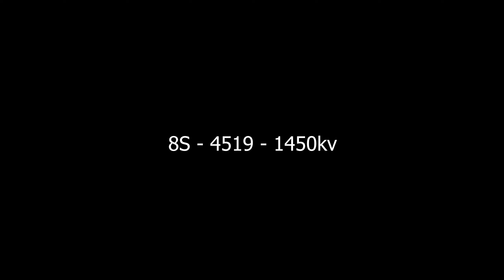6S vs 8S - Pursuit Salt Water 4519 Prop Test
Running the pursuit in salty sea water for the first time. Had no issues at all, just need to make sure drive train is lubed and cleaned after each session + flushing the cooling system with fresh water.

My personal setups:
Worlds fastest (stock electronics) Zonda as far as i know:
My specs for the Z aka Superleggera:
Motor: Twin SSS 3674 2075kv
ESC: Twin Hobbywing Seaking 120A
Servo: Savox SW-0230MG
UBEC: Hobbywing 10/20A
Batteries: Turnigy Heavy Duty 5000mAh 6s2p (2x6s)
Prop: Twin 4519
Drive line: Stock
Reciever: Flysky/Turnigy FS-IA6B
Additionals: Fully custom carbon fibre inlay with fibre glass reinforced hatch, custom paintjob and blue Lamborghini theme, modified capbanks and additional floatation

My TLF Pursuit specs:
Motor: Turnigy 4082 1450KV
ESC: Dynamite 160A 2-8S
Servo: Savox SW-0230MG
Batteries: Turnigy Graphene Panther 3000mAh 4s2p (8s)
Prop: CNC Alu 4717 non sharpened nor balanced
Drive line: Stock
Reciever: Flysky/Turnigy FS-IA6B
Additionals: Fibre glass reinforced and with floatation

Transmitter:
Flysky FS-GT5/Absima CR6P

Charger:
ISDT T6 lite
Hobbyking Parallel Charging Board
Field charge packs: Turnigy High Capacity 14000mah 6s2p (2x6s)